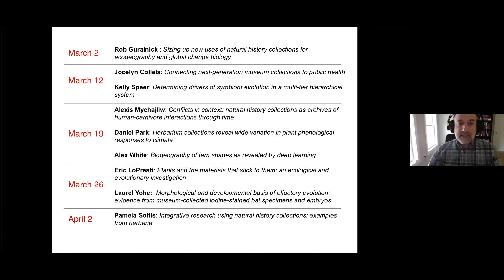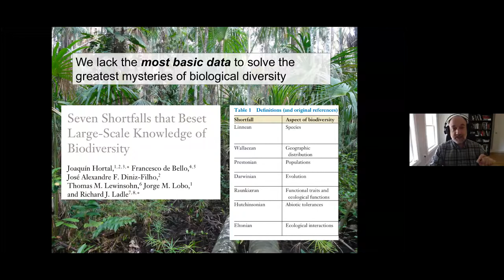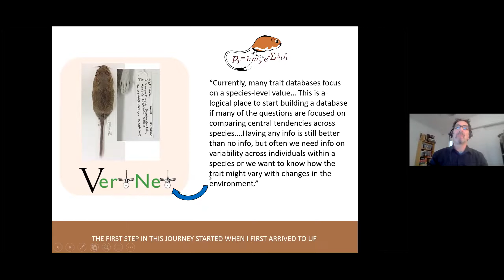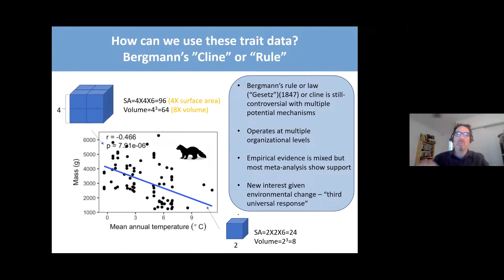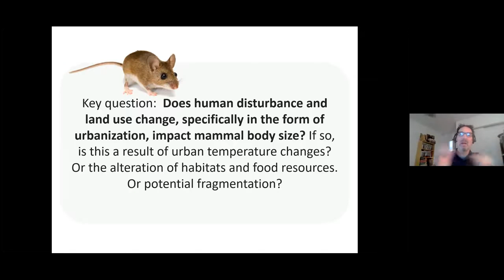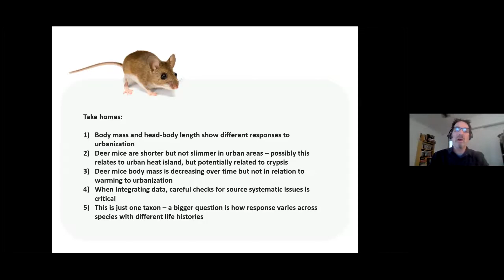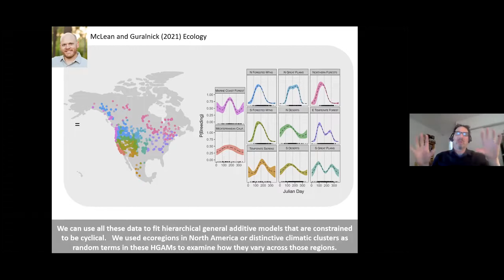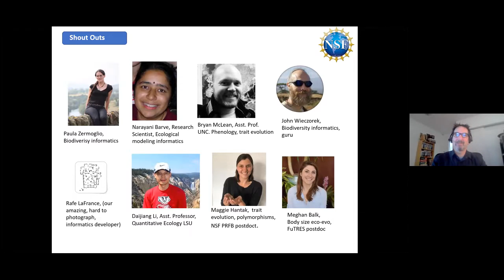ECSS 2021: Keynote presentation: Rob Guralnick, University of Florida Museum of Natural History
University of Michigan Department of Ecology and Evolutionary Biology Early Career Scientists Symposium | Natural History Collections: Drivers of Innovation. Welcome and intro: Cody Thompson | Opening remarks: Dan Rabosky | Keynote presentation: Rob Guralnick  | Panel discussion: Rob Guralnick and Dan Rabosky, March 5, 2021